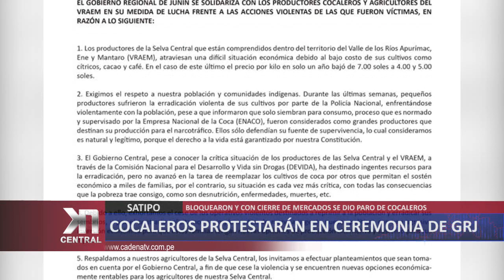COCALEROS PROTESTARÁN EN CEREMONIA DE GRJ